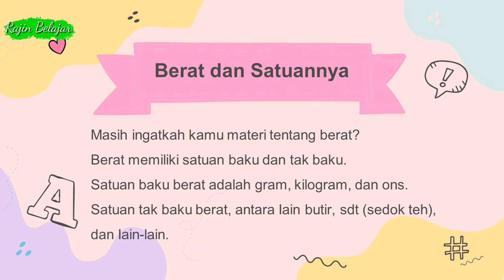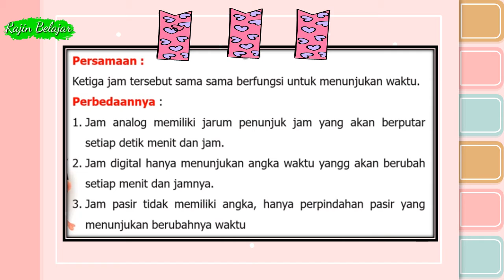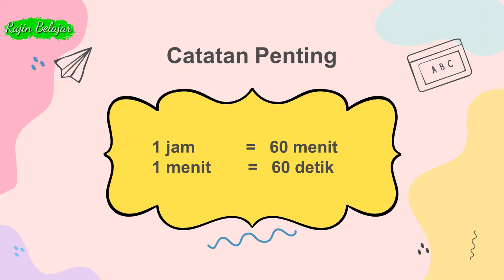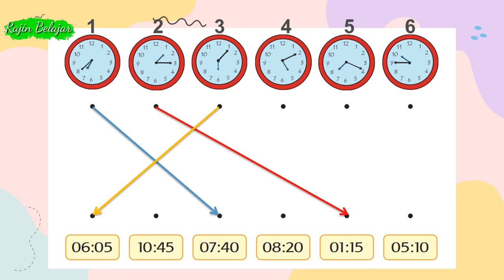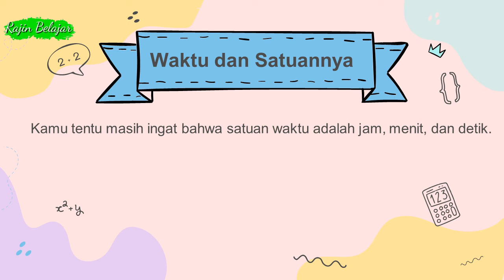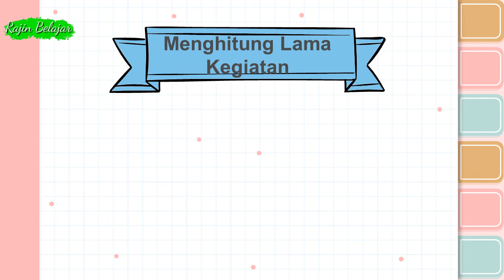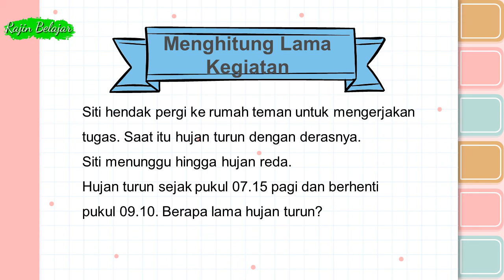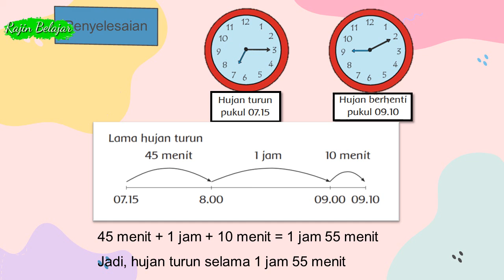Matematika Kelas 3 Tema 3 Subtema 3 dan 4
Video Pembelajaran untuk kelas 3 Sekolah Dasar (SD)
Tema 3 Benda di Sekitarku
Subtema 3 Perubahan Wujud Benda
Subtema 4 Keajaiban Perubahan Wujud di Sekitarku
Muatan Pelajaran : Matematika
Kompetensi Dasar (KD) :
Subtema 3 dan 4 : 3.7 Mendeskripsikan dan menentukan hubungan antar satuan baku untuk panjang, berat, dan waktu yang umumnya digunakan dalam kehidupan sehari-hari.

Sumber Materi : Modul Belajar Praktis Kurikulum 2013

Terima kasih.